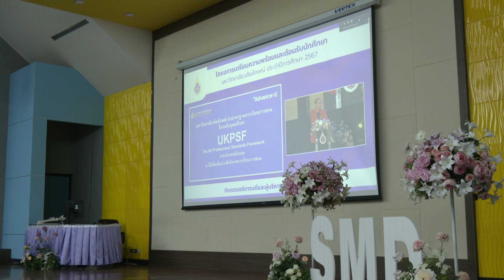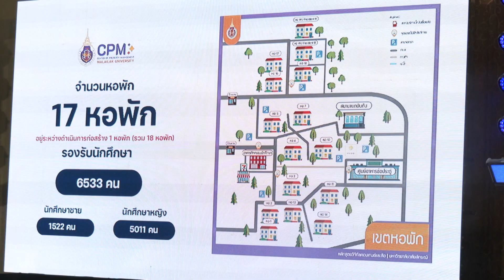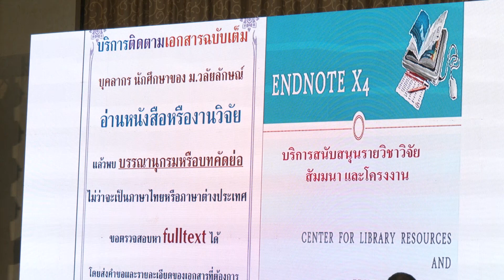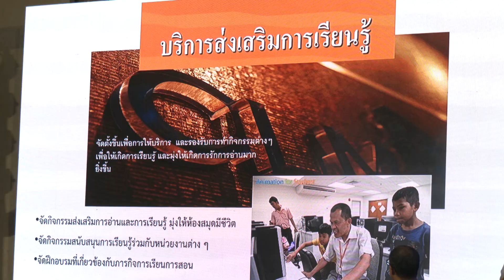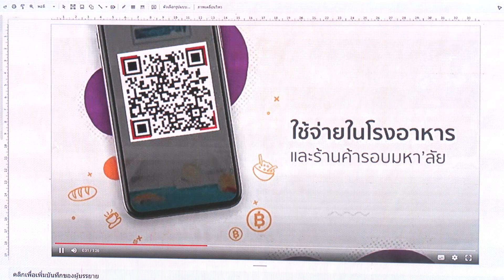กิจกรรมต้อนรับนักศึกษาใหม่ ปีการศึกษา 2567 วันที่ 31 มิ.ย. 67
ประชุมผู้ปกครอง